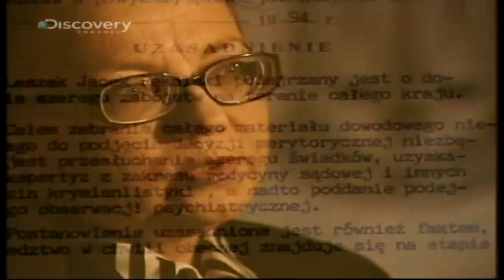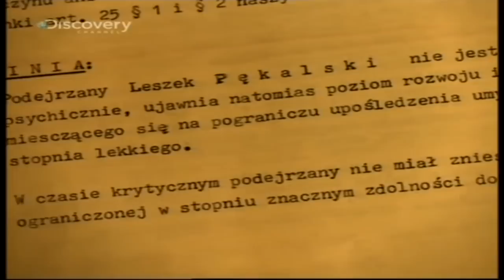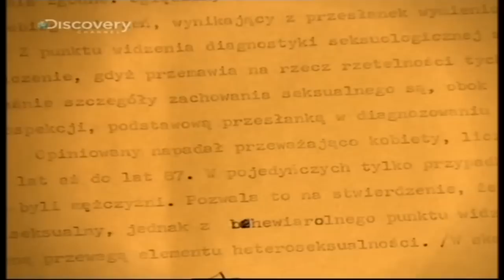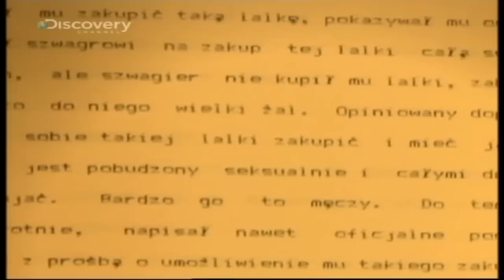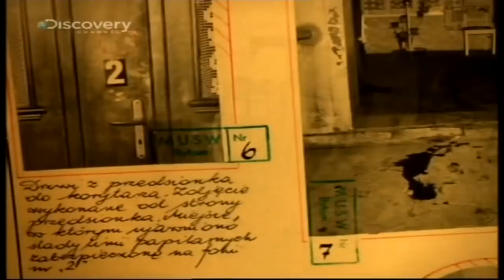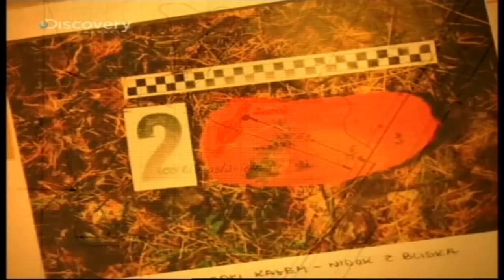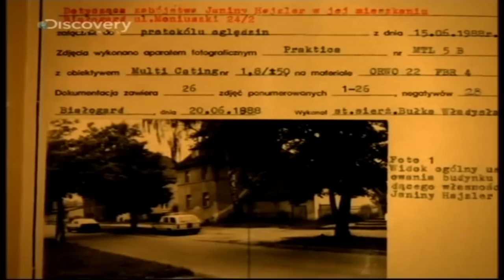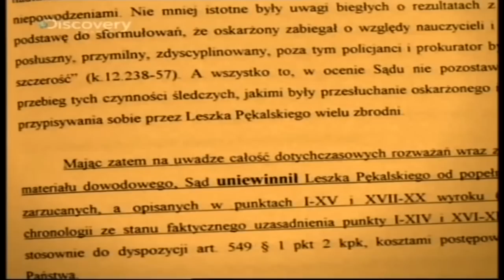seryjni mordercy LESZEK PĘKALSKI #2